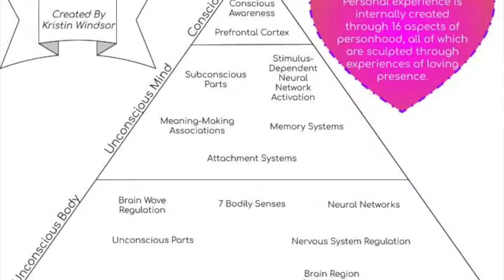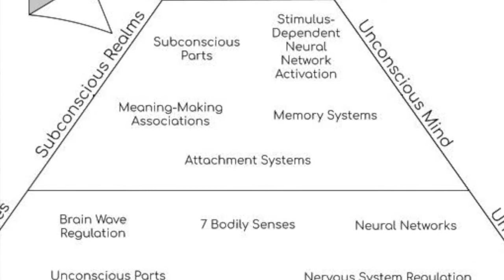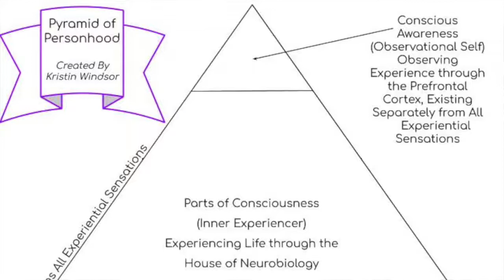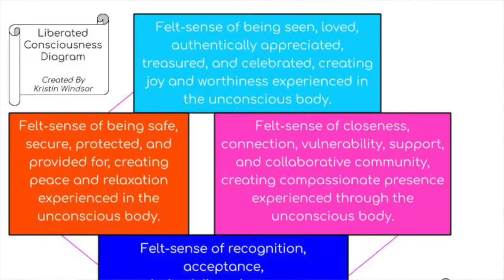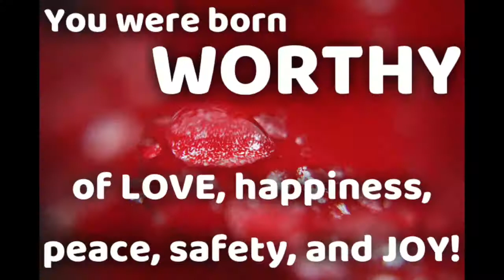Exploring Attachment Systems from the Inside-Out: What's Actually Happening in Everyday Experience?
Kristin rewired her brain to save her life.

Kristin now serves as a healing journey guide to emPOWER soul friends worldwide. Book a Session with Consciousness Consultant Kristin Windsor @

Your Infinite Moments of Happily Ever After AWAIT!
You are WORTHY, and You Always Have POWER!

“Kristin offers some of the most attuned and powerful personal coaching I know of.  The path she has forged in emotional and spiritual healing enables her to go straight to the heart of whatever issue you are facing in your life journey, no matter how insurmountable it may seem. She draws from a very deep well of experience and growth, and was able to give me more insight in one hour than tens of hours in therapy. At the same time she came from a very grounded and realistic place, offering practical, real help, not a theoretical promise. Kristin has helped me discover significant personal truths, ones we often cannot see from the inside. Please allow her to touch your life the way she has mine.” ~Nigel Surridge, PhD

MONTHLY MEMBERSHIP with Personalized Coaching Videos, Original Guided Meditations, and More!

Blessings, Soul Friends!

“I say, with zero hesitation, that Kristin has literally changed my life. Kristin has an unparalleled depth of knowledge into topics of consciousness, mental health & trauma recovery, and I have complete confidence in her ability to impact humanity and change the world through her work. Kristin Windsor is meant to change the world, and if you don't believe me, try working with her and watch your own life transform.” ~Haley Stern
“Those frustrated by mainstream healing techniques will find Kristin’s work and perspective to be a breath of fresh air. She has developed simple and effective techniques that use conscious awareness to access subconscious information. It is a way to contact unresolved conscious experiences and complete the emotional processing that was not able to be completed at the time the trauma occurred. Backed by diligent and thorough research from the latest related science plus her own powerful personal experience, it is a consultation that cannot be found from a traditionally qualified professional who has neglected their own inner work. Kristin brings an inspiring and nourishing energy to sessions that supports and validates this delicate work that we are so invested in.” ~Caitlin Sommer

“Kristin is such a visionary! She was kind, compassionate, creative, and understanding during our consultation. She is very professional and passionate about her work. I would recommend her and the work she is doing to anybody!” ~Mercy

“Her voice throughout our conversation was warm and full of compassion. She revealed that she understood the struggles I was working through and used affirming language that made me feel completely seen and understood; not in a way that felt exposing but rather gave the feeling that I was deeply appreciated and worthy of my experiences. I was not only able to explore issues that have kept me stuck in place for years up until now in a highly constructive way, but also experience Kristin’s grace and wisdom first hand. The overwhelming impression I received was that I was connecting with someone who had walked this path before and made it through, to become a force for positivity, healing and light. I am so grateful to have had this opportunity and have felt some exciting changes over the days since the reading, and created some bold new choices about how I want to live the rest of my life; which, as I learned from Kristin, can begin any day that I choose.” ~Alana

“Kristin Windsor's scientific methodology to bridge the gap between trauma and recovery is revolutionary in the world of mental health. Her healing toolkit among other products she creates are profound and unique. There truly is no other resource out there like Kristin's Consciousness Consultancy. What I also love about her work is that it is steeped in science and neurology but also is approachable to people unfamiliar with science. Her products are also approachable to everyone, whether one has suffered from trauma and is looking to heal, in recovery, or going through something like grief and sorrow. I can't recommend this professional enough, and I highly encourage anyone curious about healing, taking steps for self-improvement, or trauma recovery to gain exposure to her healing services. It is with great joy that I say that Kristin's Consciousness Consultancy has changed my life for the better, and I hope it does for you, too!” ~Rebecca Bartels